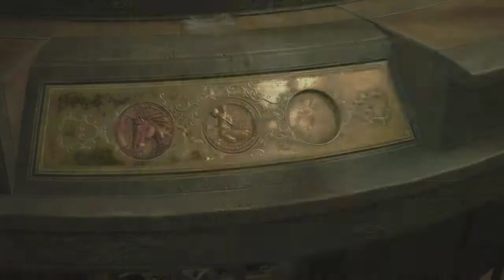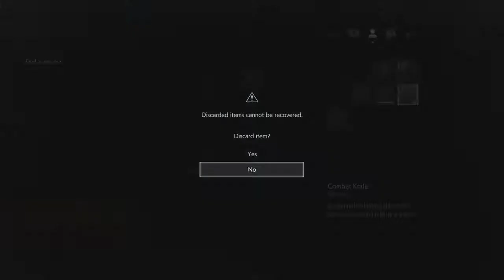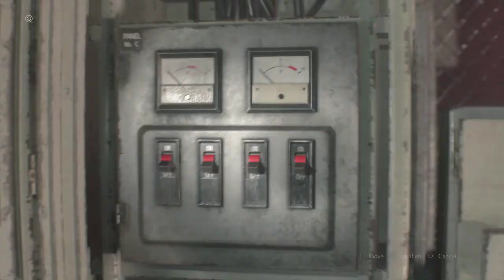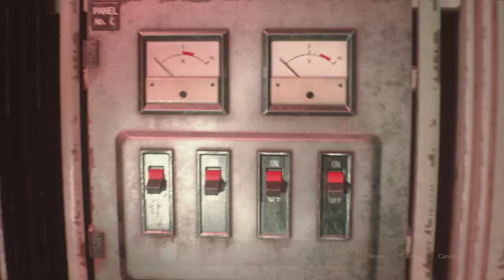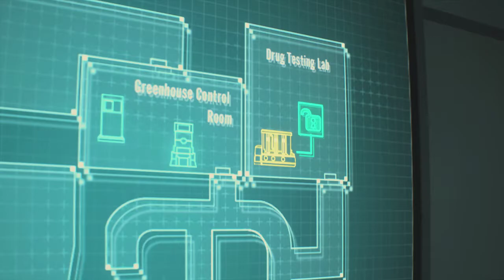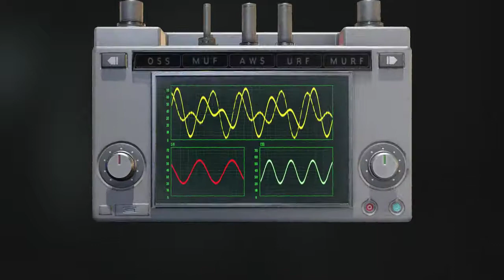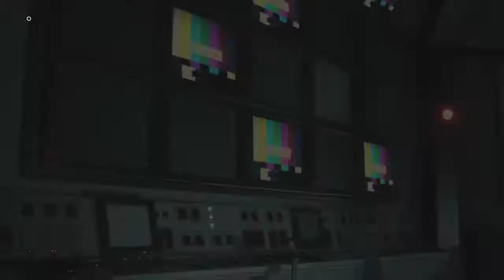[PS4Pro] Leon A Standard in 58:52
Sub 59, sub 58 next